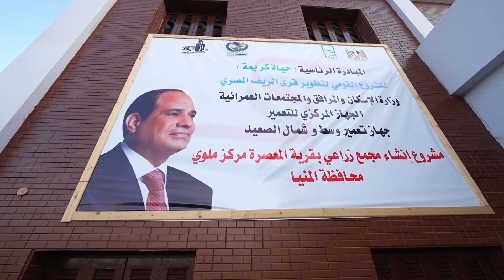الرئيس السيسي يلتقي بالأطفال المشاركين في برنامج كابيتانو